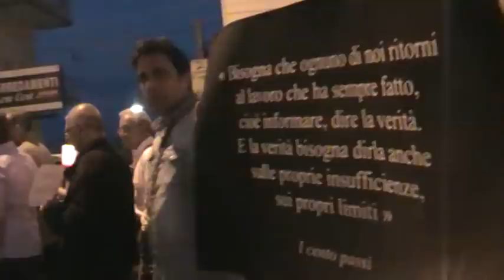Formia.Hanno spento una voce libera, hanno risvegliato le coscienze di una città.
Formia ha reagito alla grande. Un criminale ha spento la voce dell'avv. Mario Piccolino, ma ha svegliato le coscienze dei formiani che in massa hanno inondato via Vitruvio: Il sindaco di Formia, da sempre contro le illegalità e contro la Camorra, era a capo del Corteo con altri sindaci delle città del Golfo.